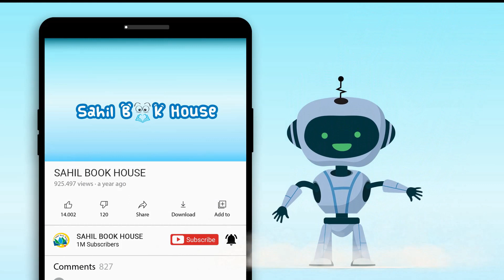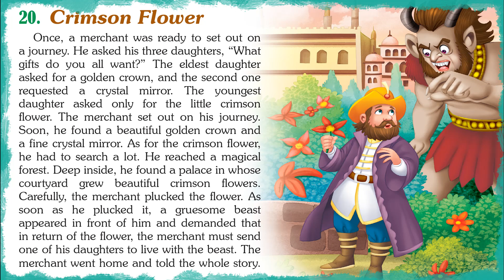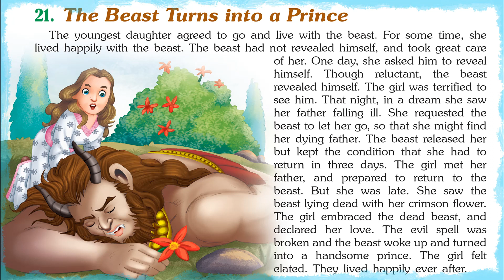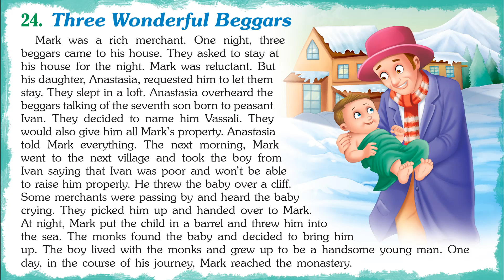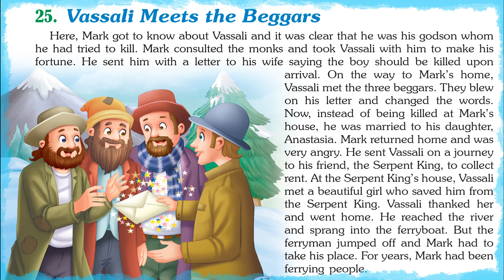Cute Tales from Russia - Short Stories for Kids in English